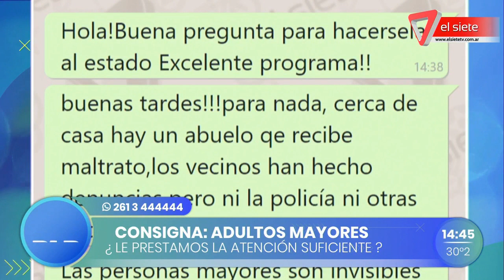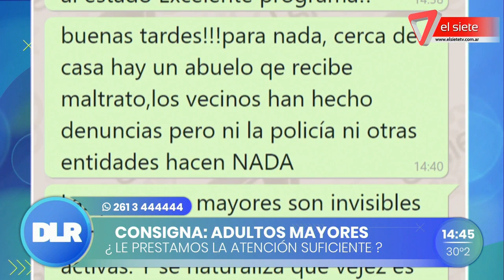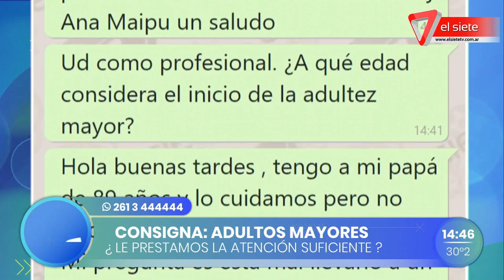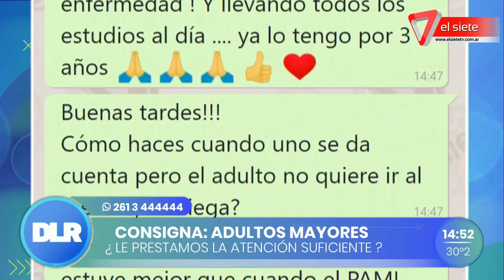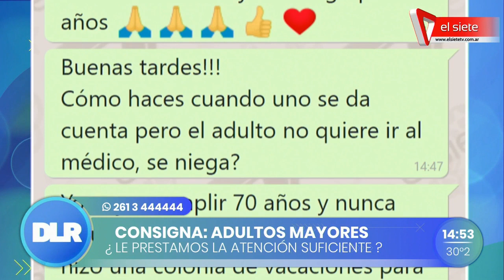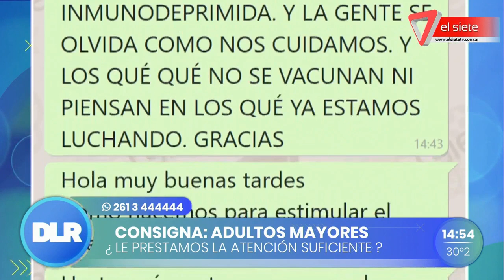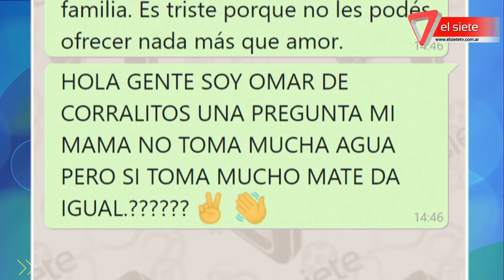Adultos mayores: ¿Cómo cuidarlos en estas fiestas?